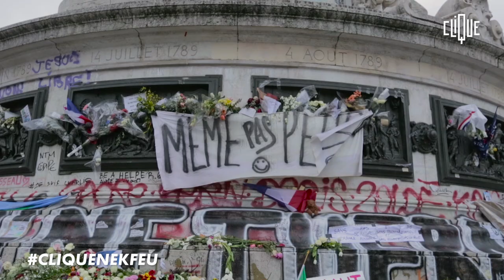Clique x Nekfeu - Part 1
Grâce à son premier album solo "Feu", sorti le 8 juin dernier, Nekfeu est devenu incontournable. Mais l’artiste n’a pas fait ses premiers pas dans le rap en 2015. Remarqué il y a quatre ans lors d'une d'une compétition "Rap Contenders", qui restera dans les annales, il travaille en équipe depuis plusieurs années avec les groupes 1995 et le S-Crew, membres de son collectif L’Entourage. Actuellement en tournée, Nekfeu sortira la réédition de son album avec huit titres inédits le 4 décembre prochain.

Lundi 23 novembre, Nekfeu et Christine and the Queens ont lancé le projet "Good Morning Paris", une webradio éphémère. Pendant six heures, ils ont co-animé cette émission rythmée par des playlists et des rencontres avec des artistes. Une façon de s’exprimer et de réagir face à l’horreur des attentats qui ont frappé Paris et Saint-Denis le 13 novembre dernier.